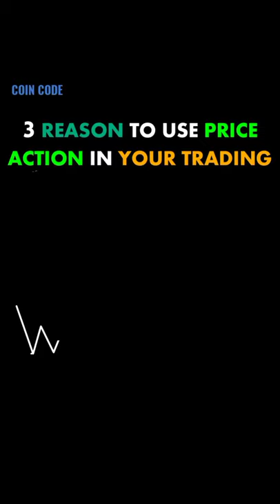3 REASON TO USE PRICE ACTION IN YOUR TRADING ChartPatterns Stock | Market | Forex | crypto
3 REASON TO USE PRICE ACTION IN YOUR TRADING
Stop Loss level
Foreign Exchange
95% Winning Forex Trading Formula - The Forex Master Pattern📈
15 Year Old Forex Trader Reads Chart Like a Pro & Reveals His "Golden Zone" Trading System
3 cosas que no te dicen sobre el Forex
5 Things I Wish I Had Known When I Started Trading Forex